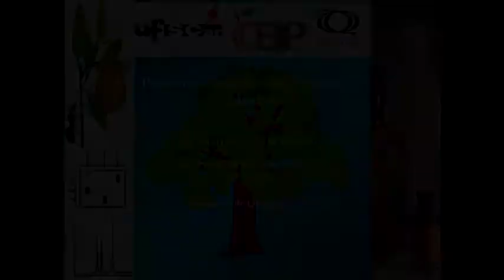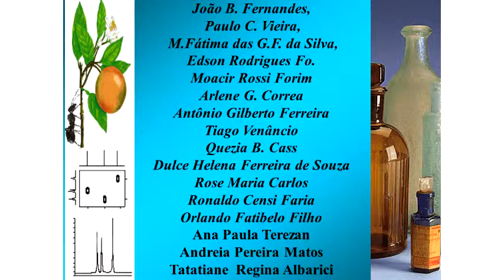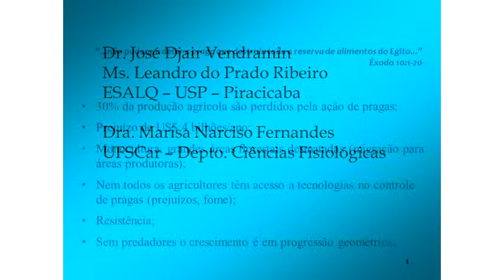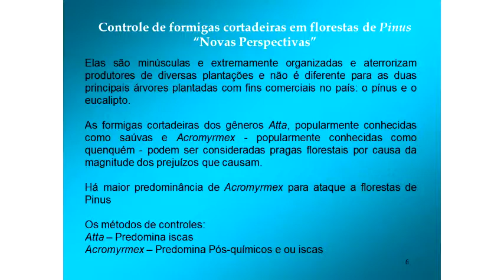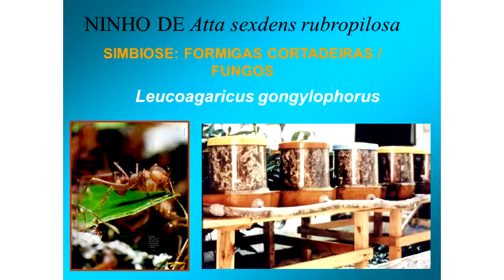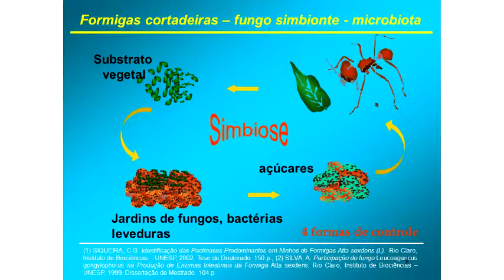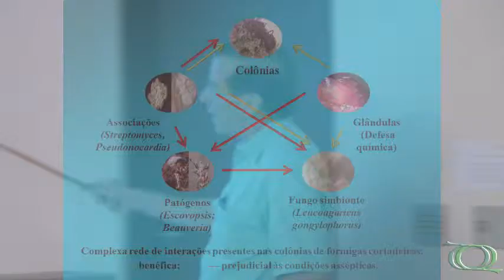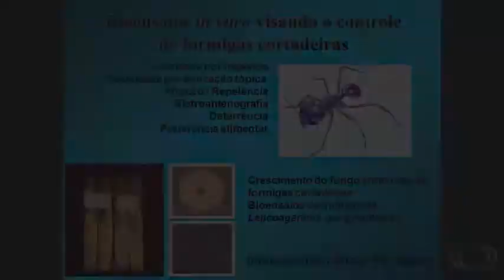Seminário Geral - Produtos Naturais no Controle de Insetos - Pt.1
Seminário Geral realizado pelo Programa de Pós-graduação em Química da UFSCar (PPGQ) na Sala 1 do auditório Prof. Dr. José Carlos Nogueira do Departamento de Química da UFSCar no dia 19/04/2013.

1ª parte da palestra "Produtos Naturais no Controle de Insetos" do Prof. Dr. João Batista Fernandes (DQ/UFSCar).